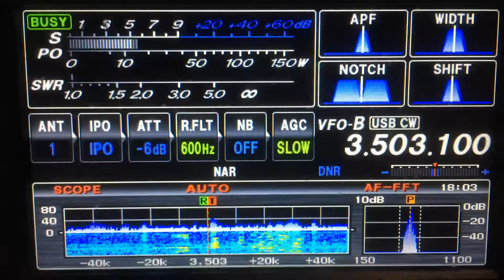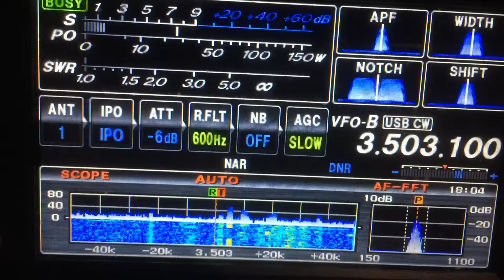James 9V1YC 80cw